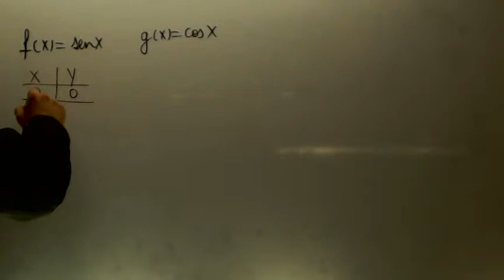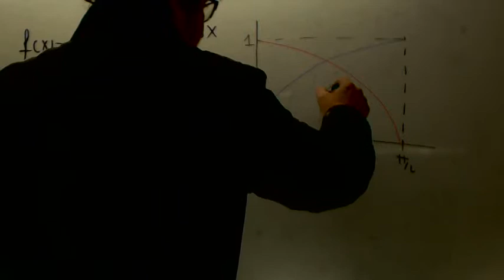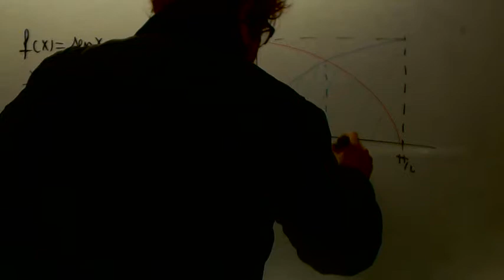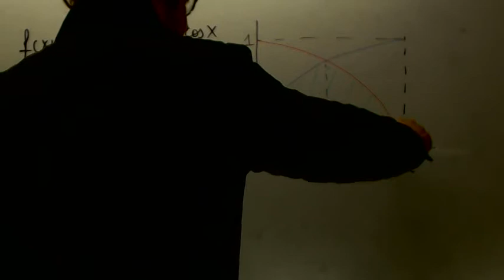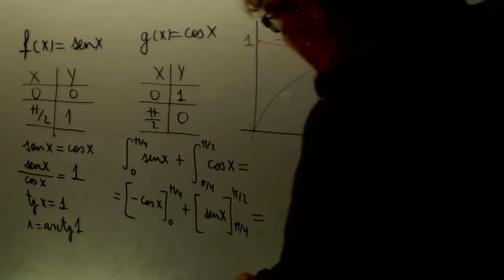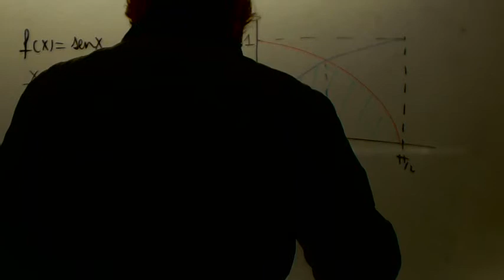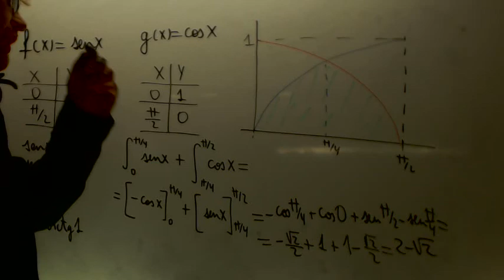Integral definida Selectividad seno y coseno Matematicas Academia Usero Estepona